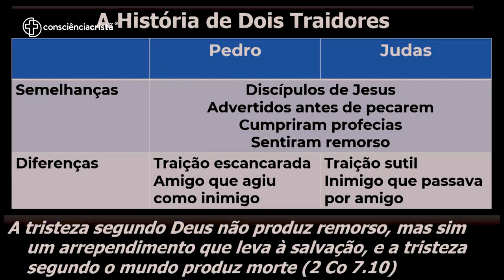QUAL A DIFERENÇA ENTRE JUDAS, PEDRO E NÓS? [ + Carol Merkh ] Confirmado na CC2024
A partir dessa analogia entre a vida de Judas e Pedro, Carol Merkh nos convida a refletir sobre o arrependimento e sobre o modelo de vida que estamos seguindo, o de Judas ou de Pedro?!

Carol Merkh está com presença confirmada na Consciência Cristã 2024! Você já pode fazer a sua inscrição e confirmar também a sua participação no Encontro.

Você vai encontrar durante os 6 dias de evento:
--- 15 Plenárias